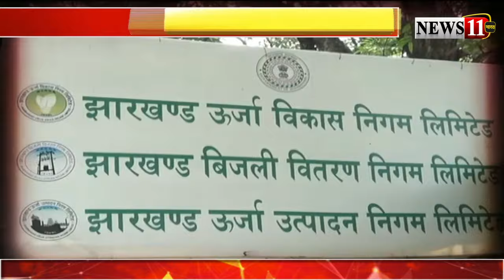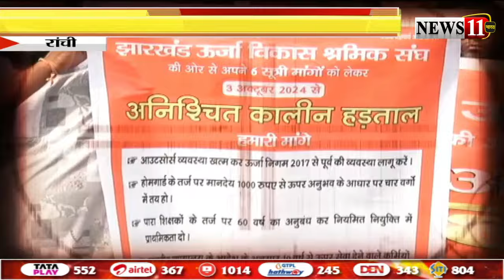रांचीः छह सूत्री मांगों को लेकर आंदोलन कर रहे झारखंड राज्य ऊर्जा श्रमिक संघ का आंदोलन वापस